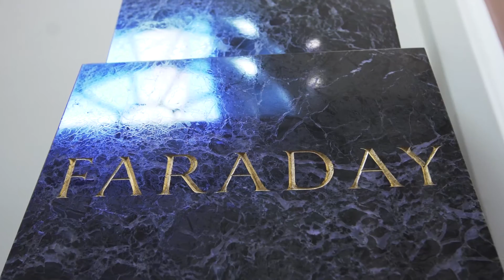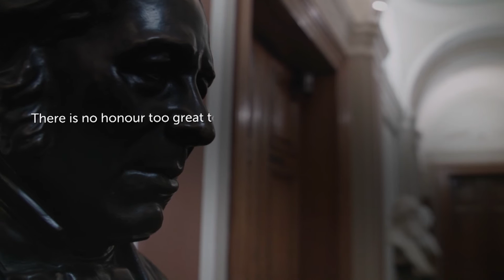Faraday Discussions Trailer